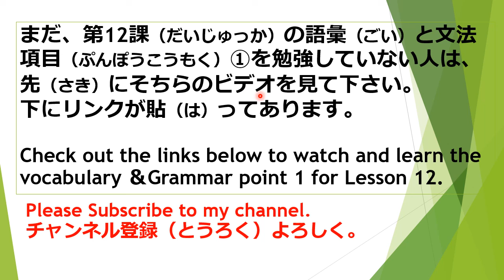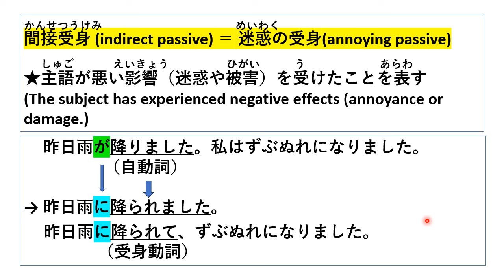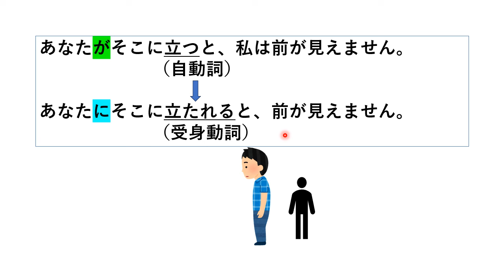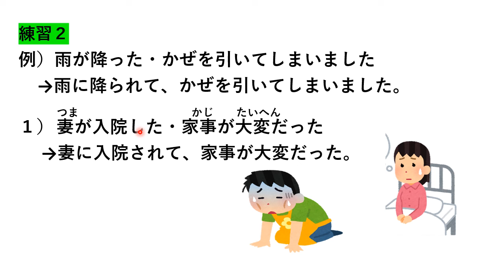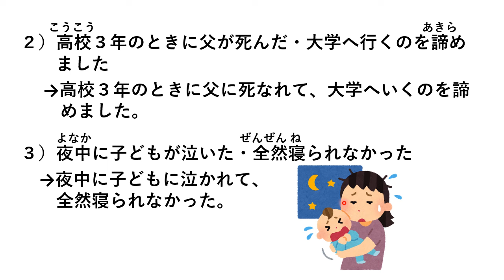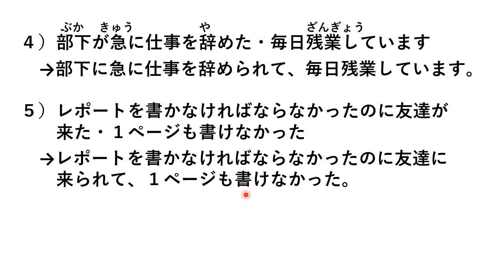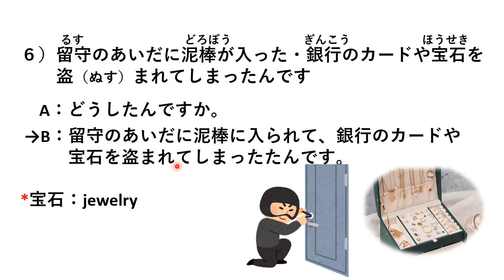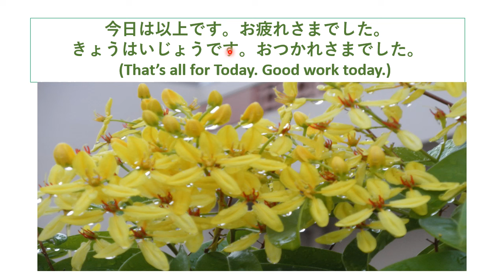みんなの日本語中級第12課文法（２）間接受け身①自動詞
This video covers [Minna no Nihongo Intermediate Lesson 12 Grammar ② for JLPT N3.

みんなの日本語中級第１２課 語彙＆文法
For all the Vocabulary & Grammar lessons for [Minna no Nihongo Intermediate Lesson 12], please check the below:

みんなの日本語中級第１課～第１２課　語彙＆文法

JLPT N3模擬試験（もぎしけん／ Mock Test）

I have also created Grammar & Vocabulary video lists for Minna no Nihongo Lesson 1 to Lesson 50 and Minna no Nihongo Intermediate Lesson 1, and Kanji practice for JLPT N5, N4, N3. And more,,,. Please check my YouTube Channel and see the video lists.